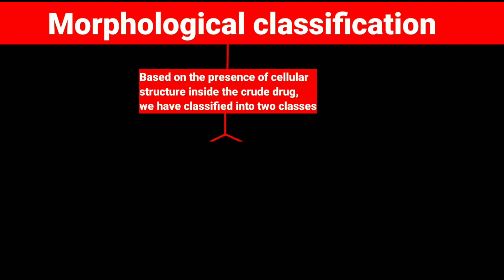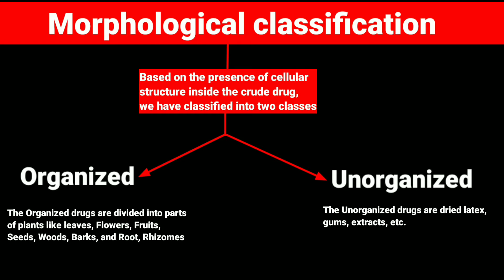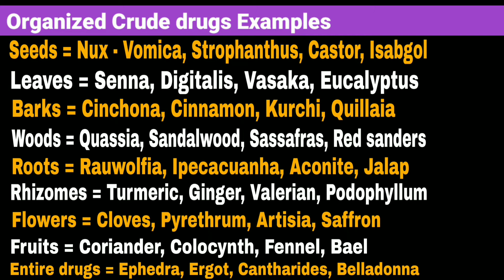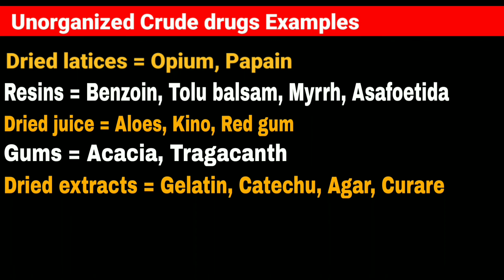classification of crude drug (part - 2) Morphological classification | Pharmacognosy 4th sem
Classification of crude drugs :-
in Pharmacognosy - the crude drugs may be classified according to :-
1. Alphabetical classification
2. Morphological classification
3. Taxonomical classification
4. Chemical classification
5. Pharmacology classification
6. Chemo and Sero taxonomical classification

morphological classification of drug - based on the presence of cellular structure inside the crude drug, we have classified into two class 1st is Organized and 2nd is Unorganized.

ORGANISED DRUG -
• Those crude drug material which represent a part of the plant.
• obtained from Plant and animals origin.
• organized drug are direct part of the plant or animals, example flowers,leaves,root etc.
• They have proper cellular structure.
• These are solid in nature.
These drugs can be directly used for medicinal purpose or can be used for extraction of active constituent from it herbal tea, tincture ect.
•Generally identified by morphological characteristics.
• Microscopic character are one of the important criteria for indentified.

UNORGANISED DRUG -
• Materials which do not consist of parts of plants and are obtained from natural sources by a variety of extraction procedures.
• obtained from plant, animals and minerals sources.
• These are not the part of plant or animals but derived from plant parts or animals parts by some physical processes.
• They do not have cellular structure.
• These are solid, semi-solid or liquid in nature.
• Essential oils,fixed oils,fat/waxe are direct use for medicinal purpose.
• Generally identified by organoleptic charactor.
• Microscopic study are not required for identification of drug.
• unorganized crude drug are required chemical test, physical standards are confirmatory test.

0:00 intro.
0:13 classification of crude drug.
0:39 morphological classification of crude drug.
1:48 organized crude drug example.
4:32 unorganized crude drug .
6:21 outro.

This is the lecture of the series on Pharmacognosy and phytochemistry - l
B. pharmacy 4th semester (According to PCI syllabus).

physical pharmaceutics - ll

Related Searches-

alphabetical classification of crude drugs considered in which name
alphabetical classification of crude drug
alphabetical classification of crude drugs examples
classification of crude drugs based on therapeutic effect is
classification of crude drugs based on chemical similarity of taxon
classification of crude drugs based on chemical constituents
classification of crude drugs based on plant parts is
classification of crude drugs biology discussion
pharmacological classification of crude drugs based on
chemical classification of crude drugs
chemotaxonomical classification of crude drugs
classification of crude drugs according to their pharmacological action is known as
classification of crude drugs ppt download
merits and demerits of chemical classification of crude drug
which is not the part classification of crude drug
reason behind classification of crude drug
serotaxonomical classification of crude drugs
system of classification of crude drugs
various system of classification of crude drugs